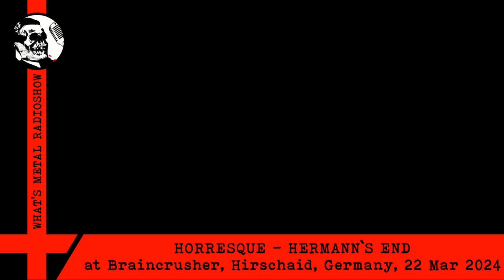Live HORRESQUE (Hermann´s end) 2024 - Braincrusher, Hirschaid, Germany, 22 Mar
Recorded from the chasm using a mobile phone.